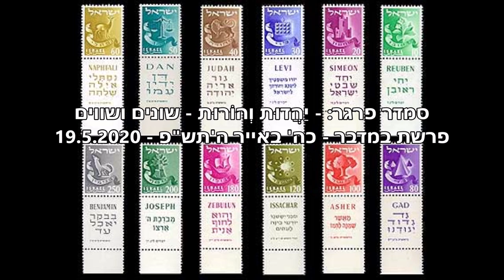יַהֲדוּת וְהוֹרוּת: שונים ושווים - פרשת במדבר - כה' באייר ה'תש"פ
איך זה יכול להיות ששני דברים שונים יהיו גם שווים? או ששני אנשים שונים, בעלי תפקידים שונים, יהיו שווים?
בשביל מה מאריכה התורה כל כך בפירוט על השבטים, והדגלים, והמחנות, והמיקום לא רק סביב המשכן, אלא גם בסדר ההתקדמות במסעות שבין חניה לחניה?
למי זה אכפת?
מה זה משנה מי חונה איפה? ומי יצעד בראש המחנה ומי יהיה המאסף?
ובמי בחר הקב"ה להיות בראש ובמאסף של מסעות בני ישראל במדבר?
מחנה יהודה הוא הצועד בראש: "כׇּֽל־הַפְּקֻדִ֞ים לְמַחֲנֵ֣ה יְהוּדָ֗ה... רִאשֹׁנָ֖ה יִסָּֽעוּ׃ "
ומחנה דן הוא המאסף: "כׇּל־הַפְּקֻדִים֙ לְמַ֣חֲנֵה דָ֔ן... לָאַחֲרֹנָ֥ה יִסְע֖וּ לְדִגְלֵיהֶֽם׃ "
אבל למה דווקא בסדר הזה?

*שבת שלום ומברכים ראש חודש סיון, באהבה סמדר*
*** תיקון טעות: ערב ראש חודש סיון חל במוצ"ש, ולא בחמישי בערב כפי שבטעות נמסר בשיעור. איתכם הסליחה. ***

בשיעור הקשבנו לשיר "וְזַכֵּנִי לְגַדֵל". מילים: מתוך המקורות ; לחן: ברוך לוין.
"סיון גור זכורה לנו לטובה, מתוכנית הכישרונות, כוכב נולד 5." (מתוך ערוץ היוטוב שלה).

הוידאו הזה:
יַהֲדוּת וְהוֹרוּת – שונים ושווים - במדבר - כה' באייר ה'תש"פ - 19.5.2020

Smadar Prager: Yehadut ve Horut – Shonim Ve Shavim – aMidbar – 25 Iyar 5779 – 19 May 2020